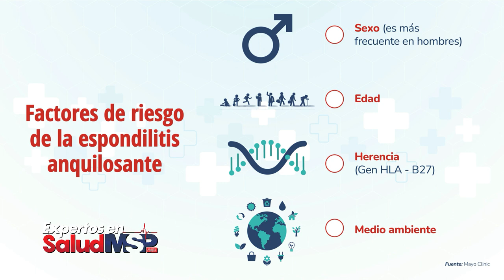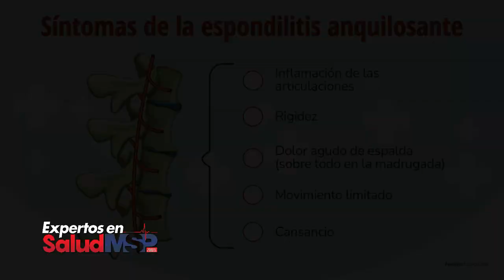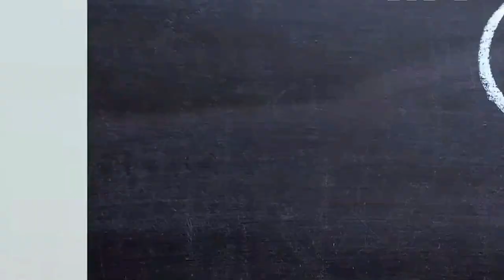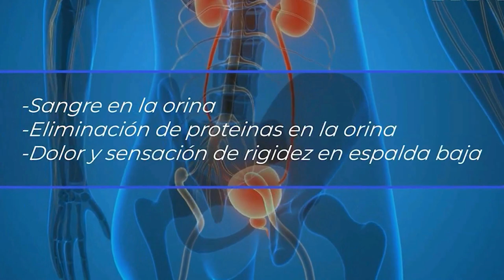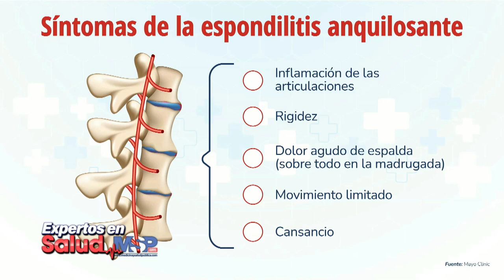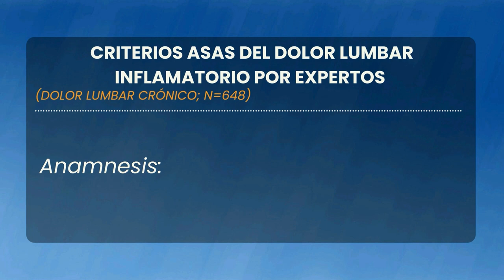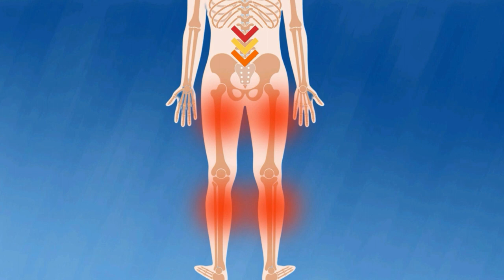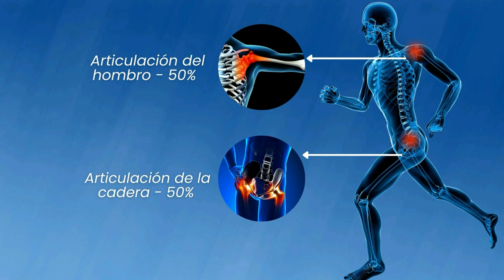EspecialMSP I Espondilitis Anquilosante: Diagnóstico y tratamiento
EspecialMSP I En el día Mundial de la EspondilitisAnquilosante te traemos un programa especial con la Dra. Paloma Alejandro junto al paciente Elvin Villegas, quienes se conectan contigo para hablar sobre diagnóstico, tratamiento y herramientas de vida en atención a esta población.